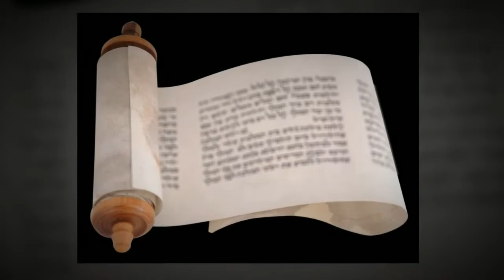תמונות מהווי החיים היהודי, תמונות, תמונות יהודיות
מאגר ענק של תמונות
המכיל למעלה מ 22,000 תמונות
הקשורות בהווי החיים היהודי